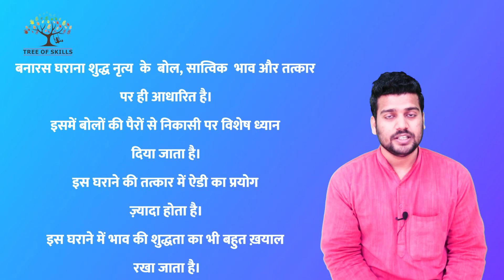Different Gharana in Kathak with Practical | Kathak for Beginners | Lukhnow|Jaipur|Banaras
कथक नृत्य में घराना

 वर्तमान युग में कथक नृत्य के तीन घराने प्रसिद्ध हैं —

लखनऊ घराना
जयपुर घराना
बनारस घराना

इनका वर्णन इस प्रकार है:-

लखनऊ घराना
इस घराने की शुरुआत इश्वरी प्रसाद जी से माना जाता है। ऐसा कहा जाता है की प्रसाद जी को सपने में श्री कृष्ण जी ने दर्शन देकर इस नृत्य की भागवत बनाने की प्रेरणा दी।

इस घराने के श्री बिंदादीन महाराज जी ने 1500 ठुमरियों का निर्माण किया और उन पर अभिनय का  प्रचार किया।

लखनऊ घराना कथक नृत्य शैली का प्रमुख घराना है। इसमें अंगों की ख़ूबसूरत बनावट पर विशेष ध्यान दिया जाता है। ठाट बनाने का भी इनका अपना विशेष ढंग है। इस  घराने में गत निकास का प्रस्तुतीकरण अधिक होता है।

जयपुर घराना
जयपुर घराना की शुरुआत करने वाले भानु जी थे , जिन्हें किसी संत द्वारा ताण्डव नृत्य की शिक्षा प्राप्त हुई।

इसके नर्तक ज़्यादातर हिंदू राजाओं के दरबारों से संबद्ध रहे। इनके नृत्य में जोश व तेज़ी तैयारी अधिक दिखाई पड़ती है। पखावज की मुश्किल ताल ये अत्यंत सरलता से नाच लेते हैं । भाव प्रदर्शन में भजन  पदों पर भाव दिखाये जाते हैं।

बनारस घराना

कथक नृत्य का तीसरा घराना “बनारस घराना” है।  इस घराने को जानकी प्रसाद जी ने शुरू किया। ये वाराणसी निवासी थे।

बनारस घराना शुद्ध नृत्य  के  बोल, सात्विक  भाव और तत्कार पर ही आधारित है। इसमें बोलों की पैरों से निकासी पर विशेष ध्यान दिया जाता है। इस घराने की तत्कार में ऐडी का प्रयोग ज़्यादा होता है। इस घराने में भाव की शुद्धता का भी बहुत ख़याल रखा जाता है।

Content By: Treeofskills.com
Concept By: Treeofskills.com
Teacher: Navendra Singh
Editing: Punit Gupta

TREE OF SKILLS CO.
A government of India recognised start-up (DIPP15268) under India initiative, proving low-cost & high-quality hobby
development services since 7+ years. we developed a new learning framework for extra-curricular/hobby classes.
#  | trained customers 20k +    | 7+  years of experience       | 100+  courses     | 20+ hobbies onboard   |  1000+ session/ month  |
| 10+ centers operating with Government  |
# All types of artistic activities for example piano, guitar, Hindustani singing, lite/Bollywood singing, kathak, semi-classical dance , Western dance , fine arts(calligraphy, drawing, painting, ,murals Etc.
# services option we provide:- 1)offline classes + course videos | 2)online classes + course videos | 3)customised courses +  classes.
# delivery options:- 1) one TO one   2)Group classes
DIRECT CERTIFICATION / DIPLOMA